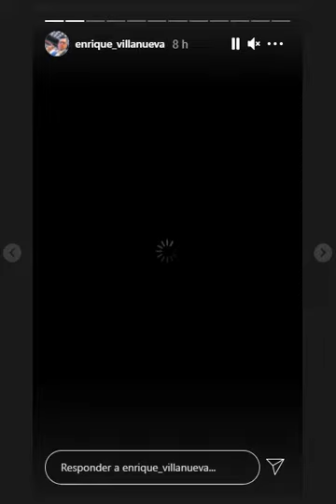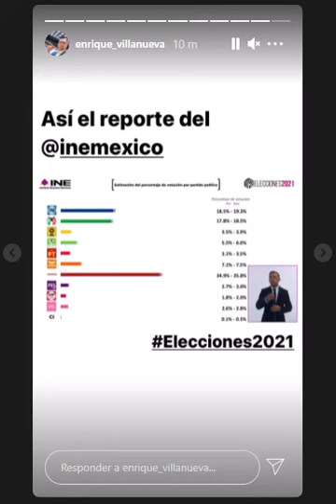voto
del domingo 6 de junio del 2021
miercoles 9 de junio del 2021